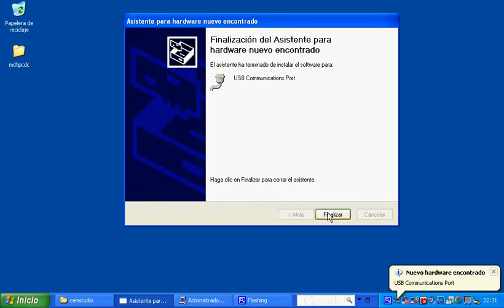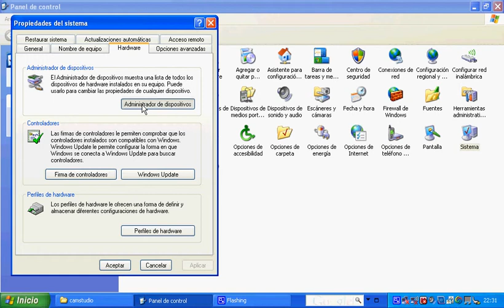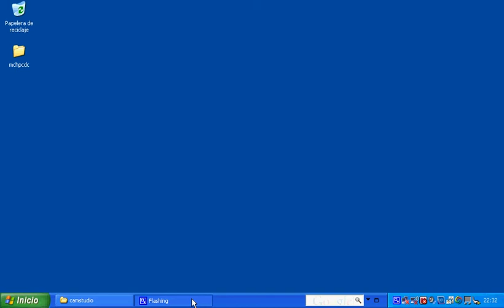pinguino cdc en windows xp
Comunicación CDC con pinguino en windows xp